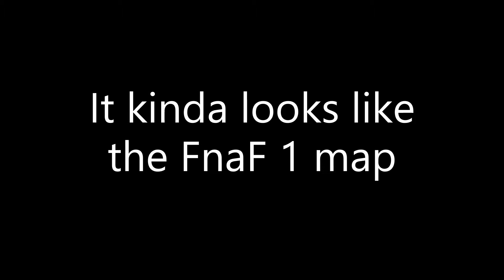MOVING AROUND THE PIZZERIA?!?!?